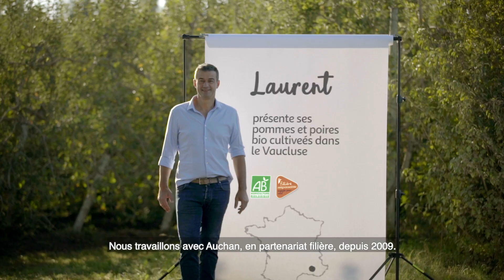Sur la route des pommes et des poires bio, Filière responsable Auchan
Agriculteurs de père en fils, Laurent a repris l'exploitation de son grand-père qui a planté ses premiers vergers en 1951. Agriculteur à L'Isle-sur-la-Sorgue, il cultive avec son frère des pommes et des poires bio Filière responsable. Une histoire de famille que l'on vous invite à visionner !

Mais qu'est-ce qu'un produit Filière responsable ?

C'est un engagement :
- Respect de l'environnement et du bien-être animal
- Partenariats fondés sur la durée, la confiance et le respect
- Garantie d'une stabilité de l'emploi local

C'est un produit :
- Fabriqué selon des savoir-faire traditionnels
- Dont la traçabilité est sûre
- Qui présente de réelles qualités gustatives